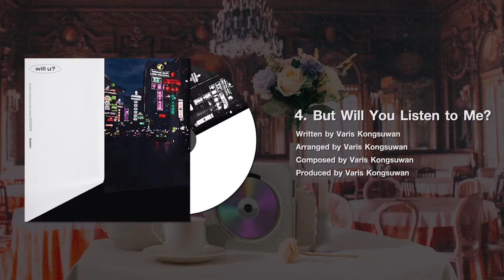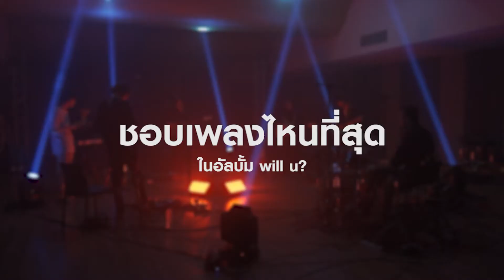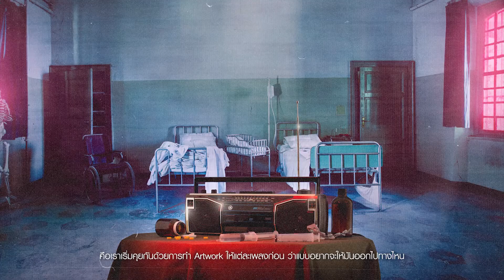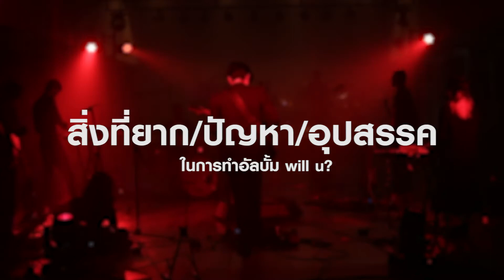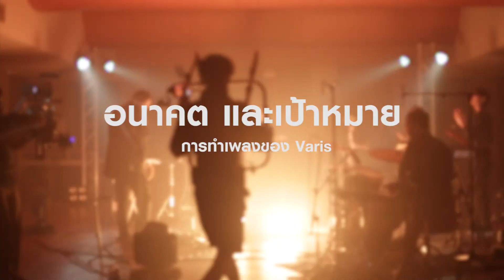Varis - 'will u? - LIVE' (Full Performance) | MILK! Behind The Scenes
กว่าจะออกมาเป็น LIVE - Full Performance สุดยิ่งใหญ่แบบที่ทุกคนได้เห็นกันนี้
ในทุกกระบวนการได้เกิดจากความตั้งใจของวิน Varis ที่อยากจะถ่ายทอดผลงานเพลงที่สนุก และแปลกใหม่ออกไปจากเดิมมาให้ทุกคนได้รับชมกันครับ🖤

MILK! bkk
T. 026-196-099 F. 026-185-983